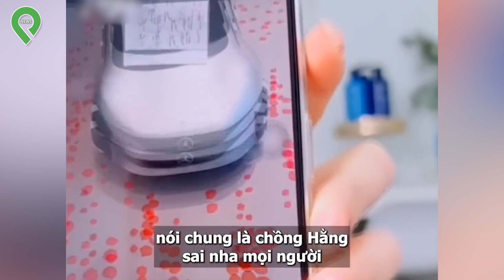'SỢ BỊ TƯƠNG TÁC' Hằng Du Mục KHÓC RÒNG đăng ảnh CON trên MXH, CHỒNG VŨ PHU vẫn nhởn nhơ livestream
✦ PIN NEWS -Trang Tin Tức Video Giải Trí Hàng Đầu Dành Cho Giới Trẻ